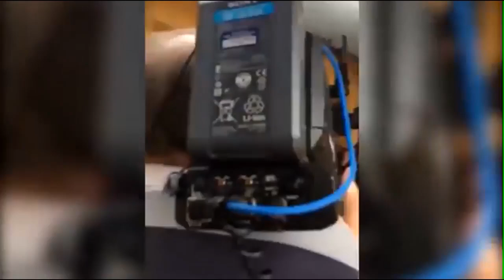Dr. Jordan Peterson on being ideologically possessed (feat the "Hugh Mungus lady")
"You can predict absolutely everything someone is going to say. Once you know the algorithmic substructure of their political ideology - which is usually predicated on 5 or 6 axioms - you can use the axioms to automatically generate speech content. You don't even have to hear the person, you can just predict what they're going to say. That alleviates any responsibility whatsoever they have for thinking, and it also allows them to believe that they have full control and knowledge about the entire world, and also the capacity to distinguish, without a moment's thought, between those who are on the side of the good, and those who are not. And that's where the danger really comes. "

This video is a clip from one of Jordan's lectures. starts at 41m in.